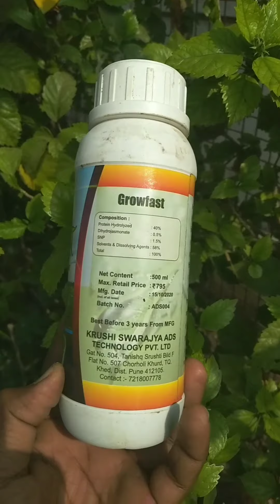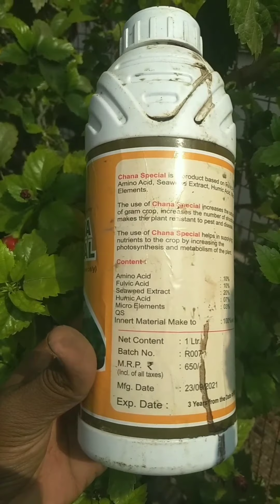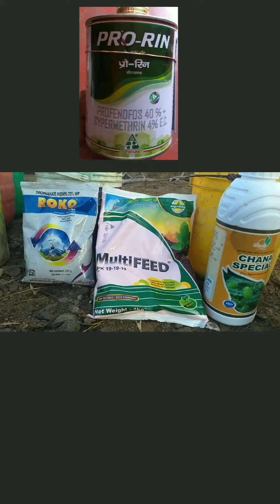हरबरा ची पान पिवळी पडली व मर रोग या वर उपाय आणि result